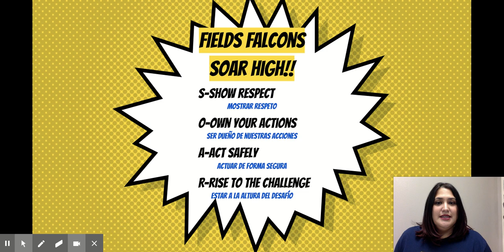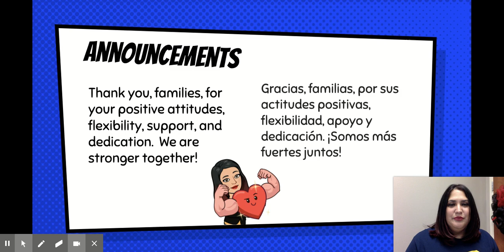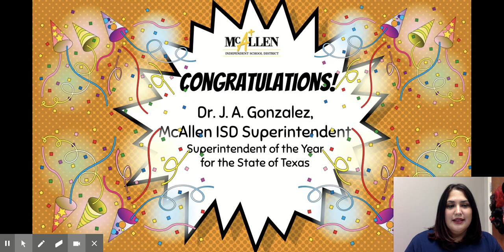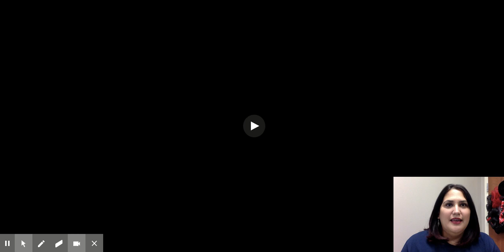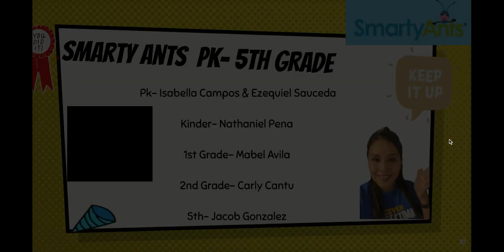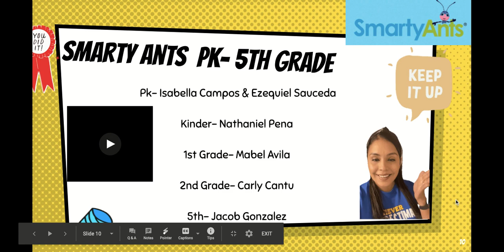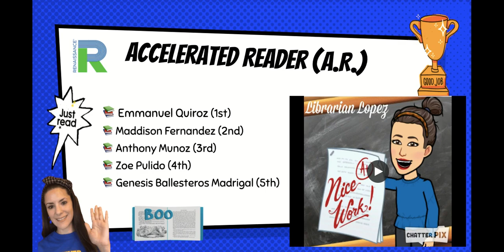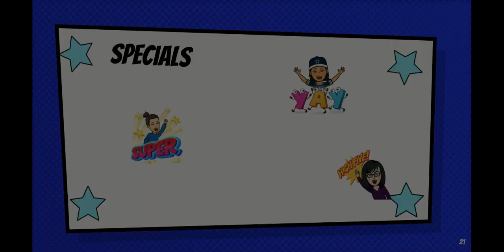Friday Afternoon Assembly 10.7.2020 -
Fields Elementary Friday Afternoon Assembly, October 7, 2020.